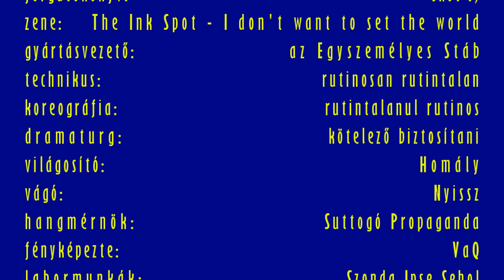Queensferry Crossing Brigde - 2022/09/12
Még mindig akad szerkeszteni való felvétel a 2022 szeptemberében volt, és az Öcsémnek köszönhető álomutazásból Skóciában. A Queensferry Crossing egy hatalmas ferdekábeles híd a Firth of Forth tengeröböl felett. A legmagasabb pontja a tengerszinttől kevesebb mint húsz méterrel alacsonyabb a budapesti Gellért hegy tengerszint feletti magasságánál. Egy szó szerinti monstrum!